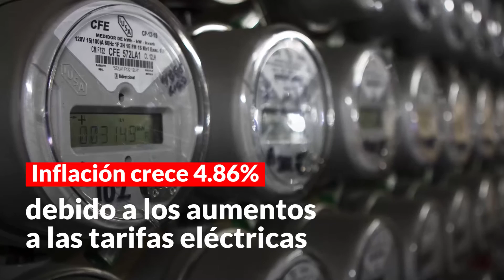LaSemanaEnNúmeros | Poco crecimiento, mucha deuda y corrupción, son el calvario mexicano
No es secreto que México tiene un crecimiento económico débil: 2.5 por ciento en promedio en los últimos cinco años, según la calificadora estadounidense Fitch Ratings, cuando de acuerdo con México ¿Cómo Vamos? y con el Instituto Mexicano para la Competitividad (IMCO), la productividad debería de aumentar al año en al menos 4.5 por ciento (765 mil millones de pesos) para cubrir nuestras carencias.